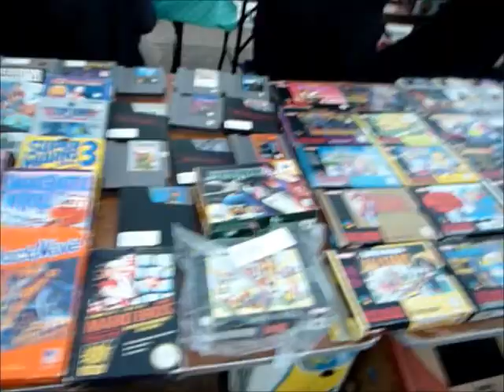Retro Game Beurs Deurne 8-3-2015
This was recorded near closing time, so people were already preparing to go home. There was also a second hall but it's not in this video.